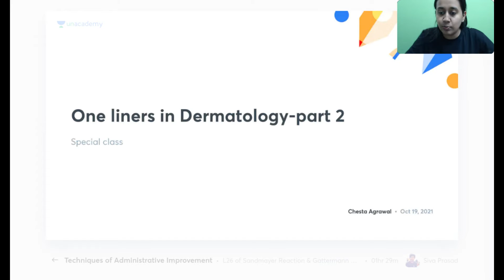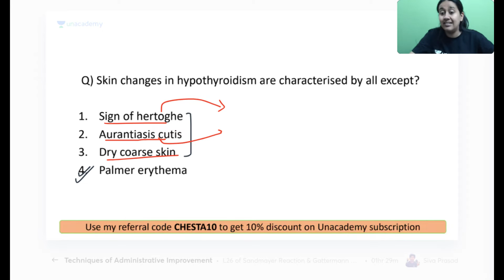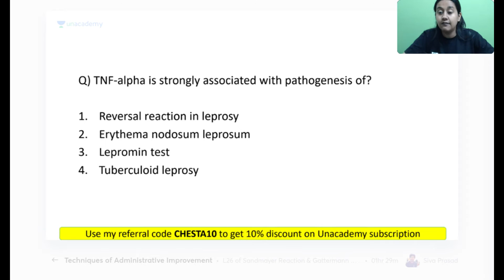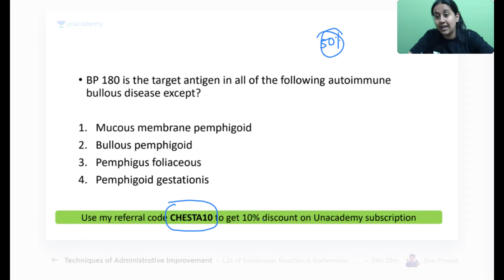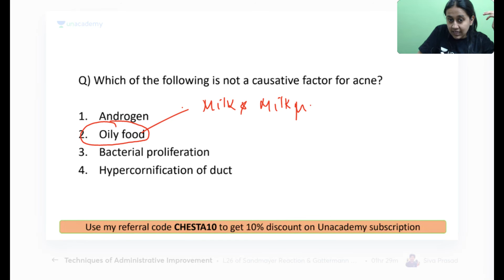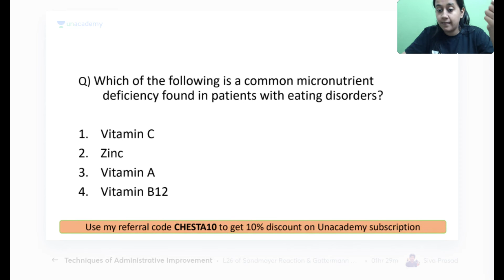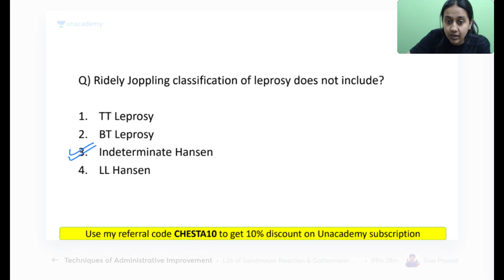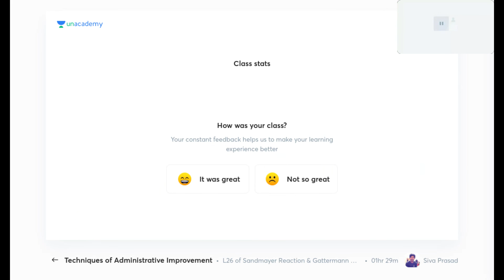One Liners in Dermatology-Part 2 | NEET PG 2022 | Let's Crack NEET PG | Dr.Chesta Agarwal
In this session, Dr.Chesta will be teaching about One-Liners in Dermatology-Part 2 For NEET PG2022.

Iconic:
Unacademy & PrepLadder
With Unacademy
All Resources Included in PLUS Subscription
- Live Batches
- Recorded Classes
- QBank & Notes*

With PrepLadder
All Resources of Dream Subscription
- Video Lectures
- QBank 3.0
- Rapid Revision
- Snapshot & Treasures